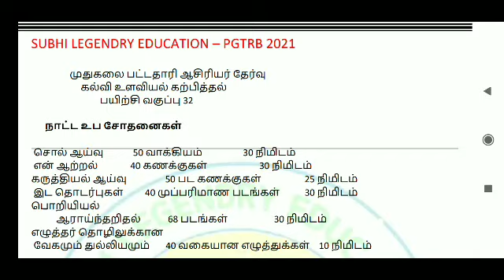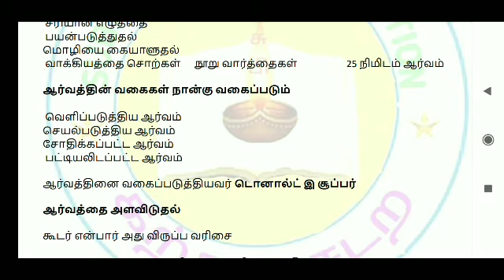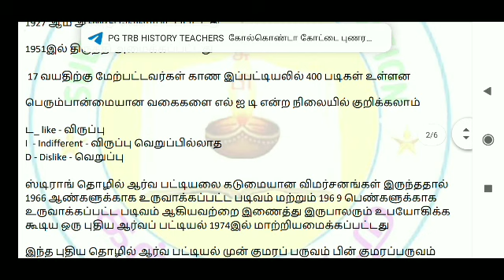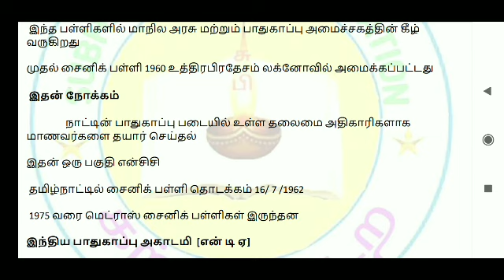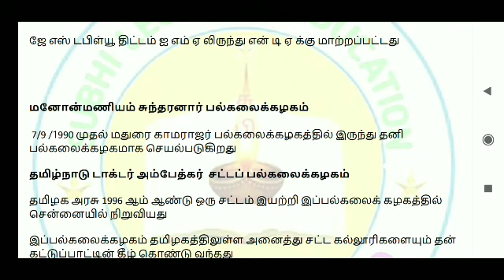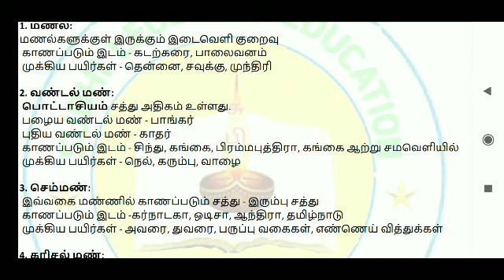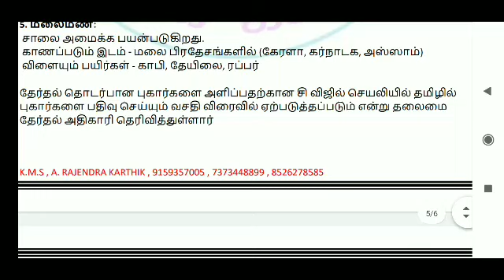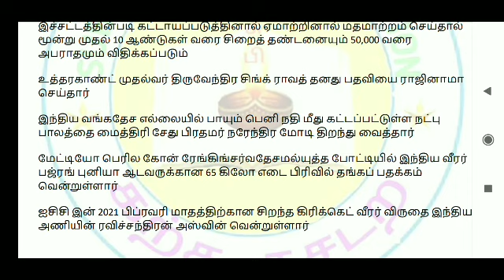PGTRB உளவியல் பயிற்சி வகுப்பு 32